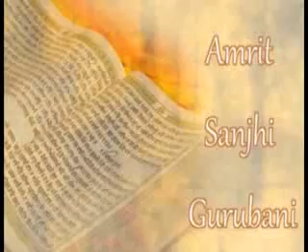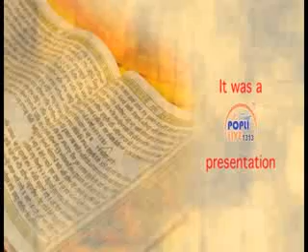GURUDWARA DUKH NIWARAN SAHIB JI KATILI SITAPUR UP